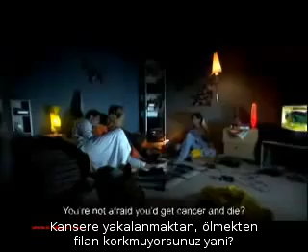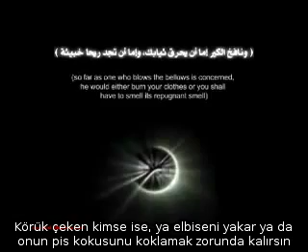Şeytan Hileleri 10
Şeytan Hileleri 10 dinihizmetler.comŞeytan Hileleri 10 dinihizmetler.com